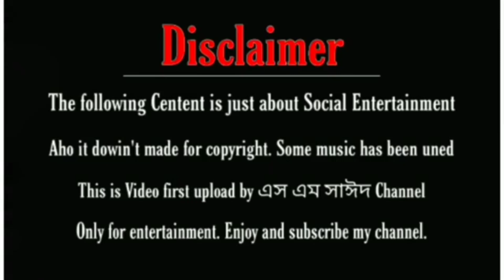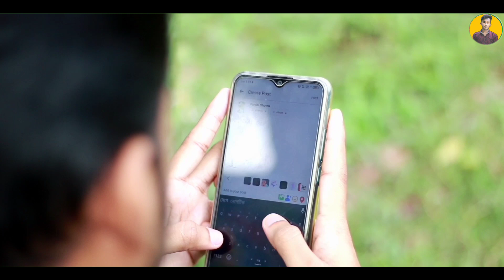এক ব্যাগ রক্ত পারে_একজন মায়ের জীবন বাঁচাতে!!চোখে পানি আসার মত ভিডিও!! Director by_Sm Sayeed..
New Video :"মায়ের জন্য ১ ব্যাগ রক্ত ""

🔥আপনাদের ভালোবাসায় আরো অনেক দূর আমরা এগিয়ে যেতে চাই...💘

📀'আমাদের চেনেলটা সাবসক্রাইব করে_আপনাদের ভালোবাসার হাত গুলো বাড়িয়ে দিন__💞😍

 Directed By: Sm Sayeed

 Editing By: SM Sayeed

Cast :Sm Sayeed..
Sharif..
Sayedur_Rahman...
Rj Shariful..
Farabi Eshan..
& Others.